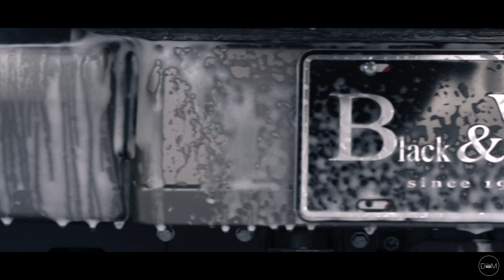Black and White Car Rental / Washe Commercial video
Here is a video I made for Black and White Car Rental and Washe.